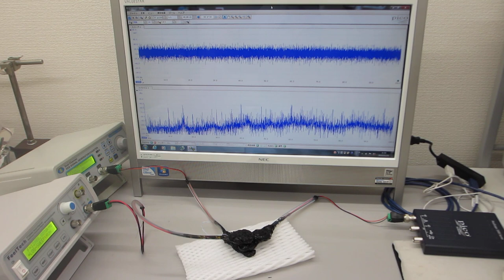メガヘルツの超音波発振制御実験（超音波システム研究所）